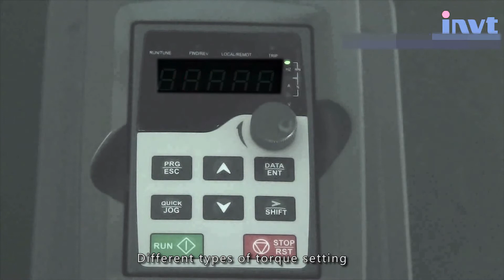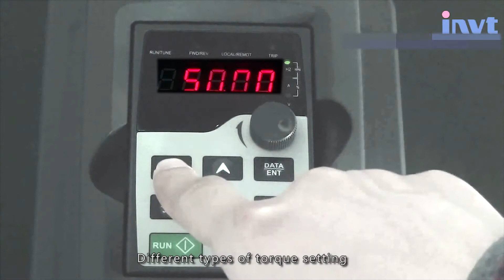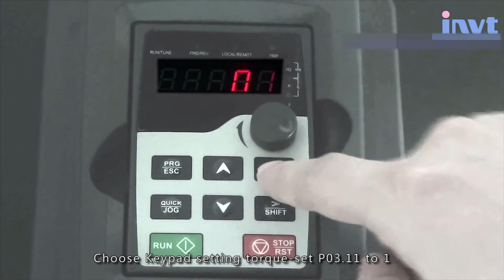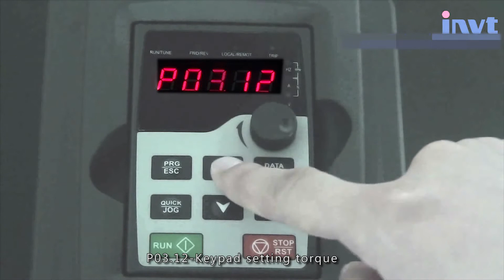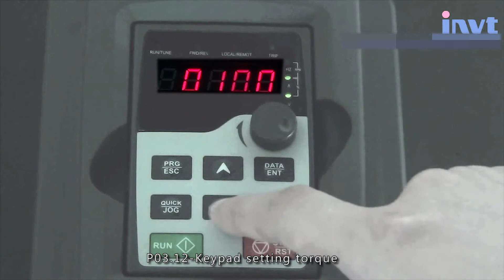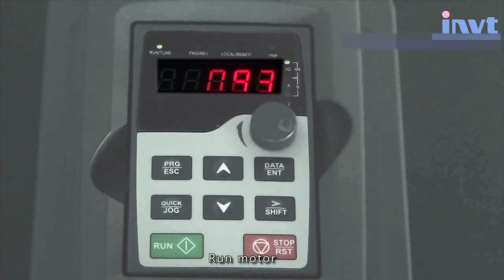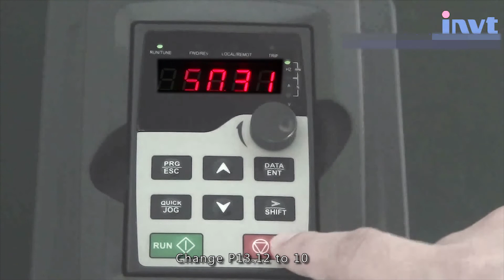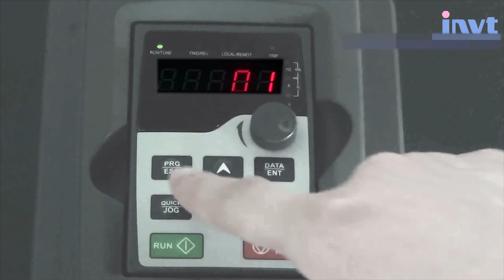VFD: How to Control Inverter Function Torque?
INVT Goodrive300 inverters are high performance open loop vector inverters for controlling asynchronous AC induction motors and permanent magnet synchronous motors. Applying the most advanced sensorless vector control which keeps pace with the leading international level and 32-bit DSP system, the product enhances its reliability to meet the requirements of environment adaptability, customized and industrialized design with more optimized functions, more flexible applications and more stable performance.

Based on DSP control system, Goodrive200A inverters apply V/f vector control and various protections to control asynchronous motors. The air duct, hardware and software have been greatly improved for better environment adaptability, operation and reliable quality certificated by TÜV SÜD.